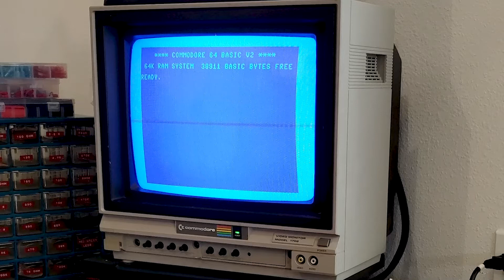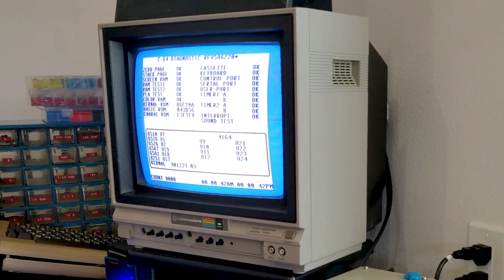Commodore 64 Black Screen Repair and Restoration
Fixing a C64 with a black screen and a quick look at other restoration steps.

The Cable video is still in the works. I was really unhappy with the diagrams I was making so I am leaning Adobe Illustrator so I can bring you clear and concise information.

You can get a Commodore Saver from Ray Carlson's

00:00 Introduction
01:00 Power Supplies and Commodore Saver
02:00 Physical Examination
04:00 Removing the RF Shield
04:40 Crooked Character ROM
04:56 My Repair Methodology
05:30 Replacing Voltage Regulators & Power Caps
06:30 Removing the PLA
08:40 Testing to see if Problems are Resolved
10:00 Restoration Steps
11:55 Final Testing
13:40 Sneak Peek

ABOUT RAVENWOLF RETRO TECH

RavenWolf Retro Tech gives you new vintage tech videos regularly. We currently have about half a dozen videos in various states of completion, including Amiga 500 and Amiga 3000 restoration series’, part 2 of the Osbourne Executive Restoration (I know, its about time), a universal Commodore bench power supply, and a video on Commodore 64 and Amiga video output options and more!

Recent videos include a look at the mysterious VIC-42 chips that appeared on eBay, A look at our shop and all the vintage goodies waiting to be restored, an amazing streak of finds at local garage and estate sales, several videos in the Mac SE/30 restoration project and the start of restoration on a pair of Commodore Amigas.

At RavenWolf Retro Tech we restore and explore vintage technology from Back in the Day!

Now that we are moved into the new shop, the frequency of videos is increasing. I’ll keep putting out videos as I can, but I promise to focus on higher quality videos that don’t waste your time over frequent, low effort projects.

Currently all support will go to tools and items for restoration.